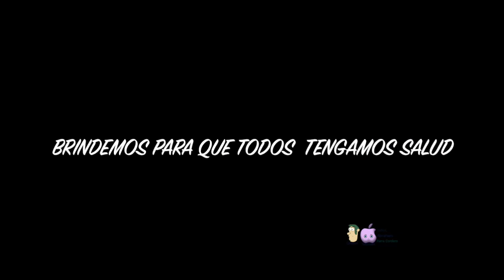UN BRINDIS POR LA VICTORIA CONTRA EL CORONAVIRUS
Un brindis por la victoria contra el coronavirus. Un brindis por la victoria contra el covid-19. venceremos al covid-19. El brindis con la canción de Andres Calamaro.